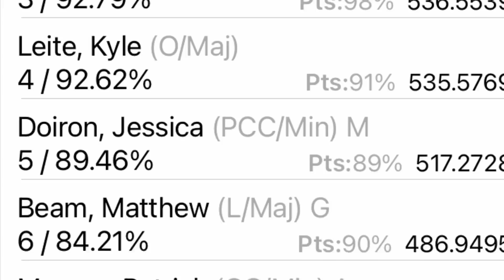RPS January 2021